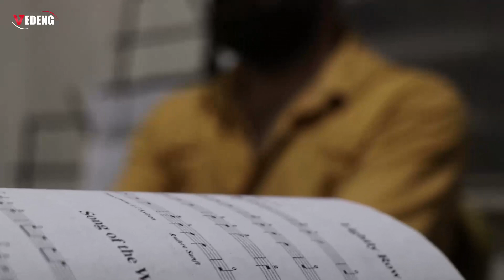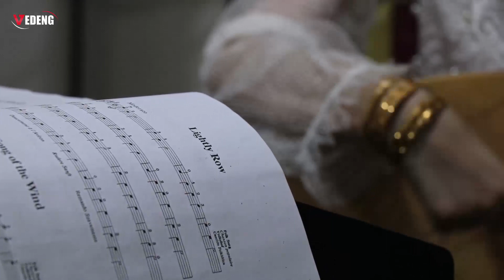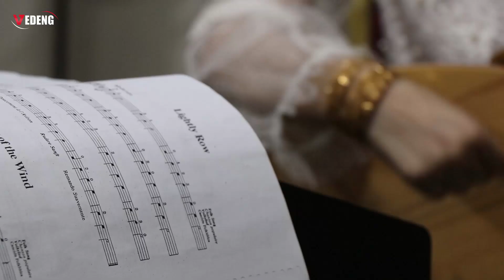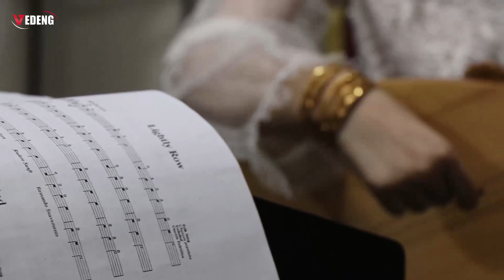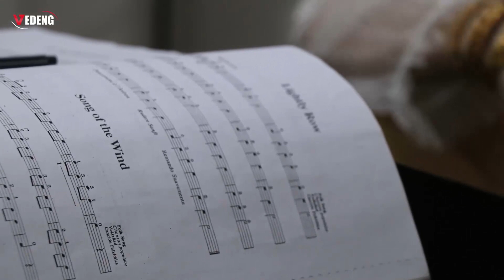🔴الموهبة الشابة ديانا من مدينة الحسكة ضيفة حلقة برنامج " Zarokên RojAva "